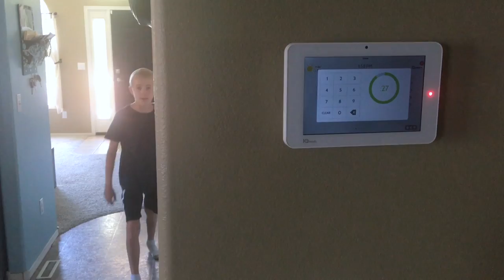Disarm Photo to iPhone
Bluetooth Touchless Disarming increases user engagement and satisfaction. Leave your phone in your pocket or purse and the system will disarm automatically.